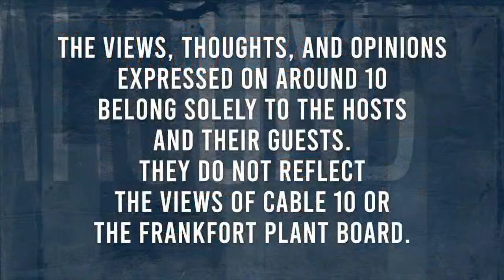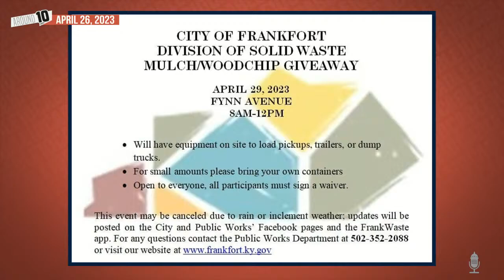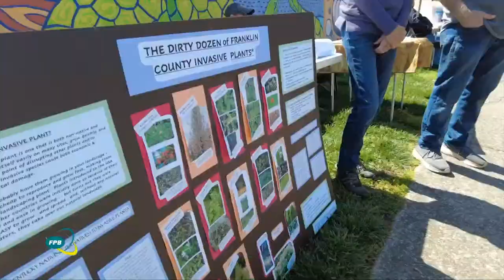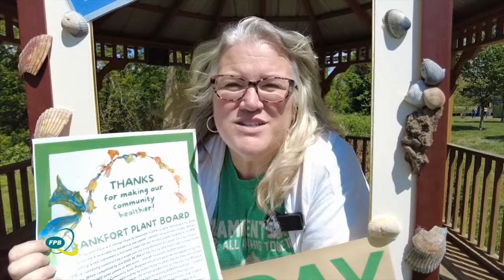Around 10 4/26/2023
Episode 537. Hosted by Cathy & Harvey.
Special Guests: Jessica Stavros & Jayne Henderson Goddard